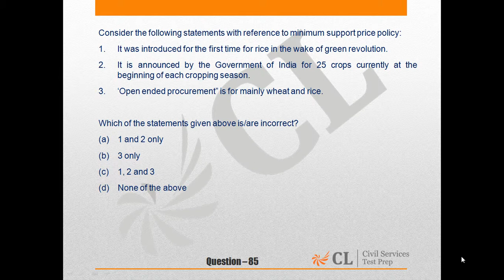CSP’15 MOCK 10 GS I Q NO 85 ENGLISH